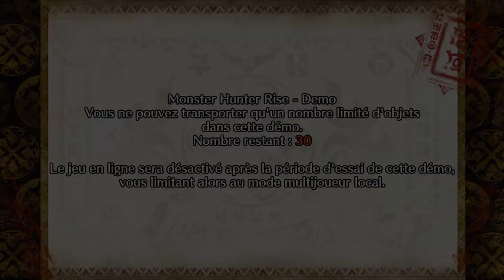MONSTER HUNTER RISE